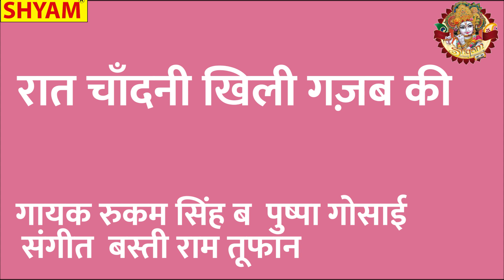रात चांदनी खिली गजब की हुआ चांद भरपूर दिल|| Raat chandani khili gajab ki hua chand bharpoor dil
♪ Song - Raat chandani khili gajab ki hua chand bharpoor dil
♪ Singer- Rukam Singh Dheeran
♪ Featuring - song
♪ Lyrics- Rukam singh dheeran
♪ Music Label - shyam cassettes nangloi delhi
भजन आरती , जागरण व अन्य धार्मिक गीत सुनने व अपने धर्म से जुड़े रहने के लिए हमारे YOUTUBE CHANNLE जरूर Subscribe करे धन्यवाद अन्य किसी जानकारी के लीए सम्पर्क करे | अगर आपको भजन पसंद आया तो इसे लाइक करें और ज्यादा से ज्यादा शेयर करें ताकि हम आपके लिए और भी एक से बढ़कर एक भजन इसी तरह लाते रहें.